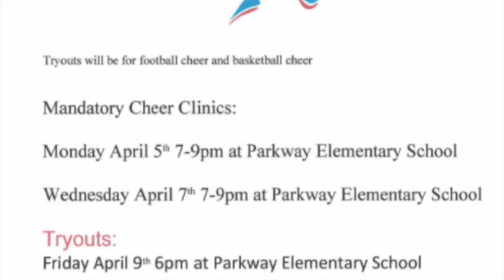AMS News 4 5 21